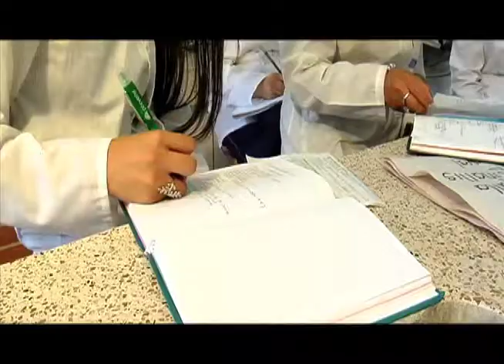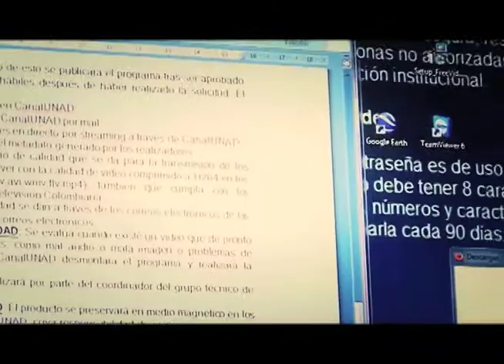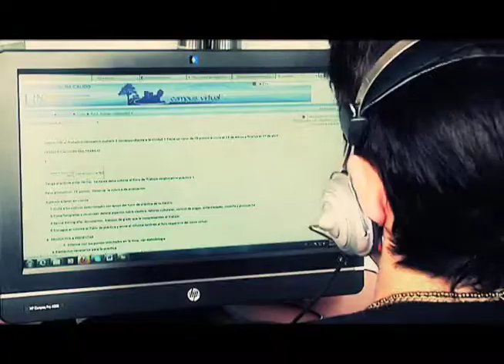Educación y Desarrollo - Educación a distancia Parte 2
Educación y Desarrollo el segundo capítulo de un especial dedicado al análisis de la educación a distancia en Colombia, sus ventajas frente a la educación formal y la aplicación de nuevas tecnologías en esta metodología.
El investigador y consultor en estrategias de mejoramiento educativo, Dr. Álvaro Galvis Panqueva, es el invitado principal en este programa en el que habla de la importancia de los docentes en el proceso educativo, de la formación de maestros en el modelo educativo a distancia y la calidad de la enseñanza en esta metodología. En este capítulo también se comparan la educación formal y la educación a distancia y se analiza las posibilidades de cobertura del modelo virtual.

Invitados: Álvaro Galvis Panqueva, investigador, consultor en estrategias de mejoramiento educativo y director de Metacursos SAS, Jaime Alberto Leal Afanador, rector de la UNAD.